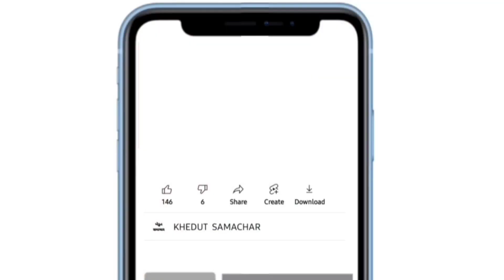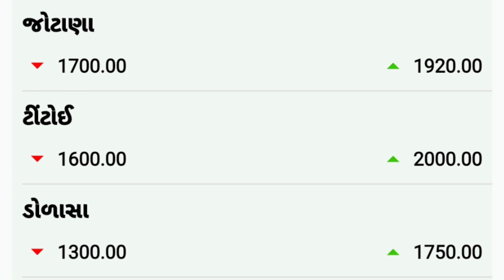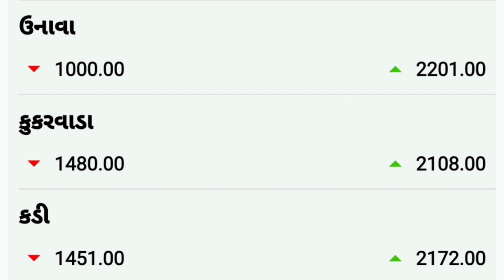Kapas na bhav | 19-3-2022 | કપાસના ભાવ:2022 | Information about cotton crop price | Commodity Trend